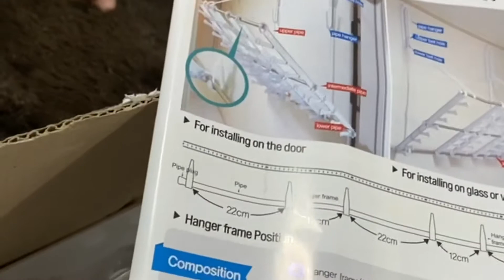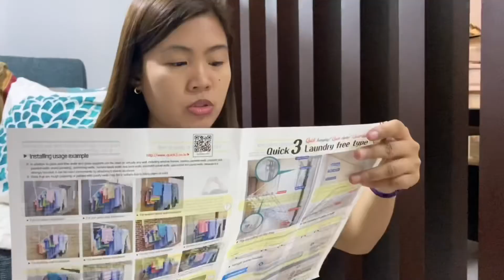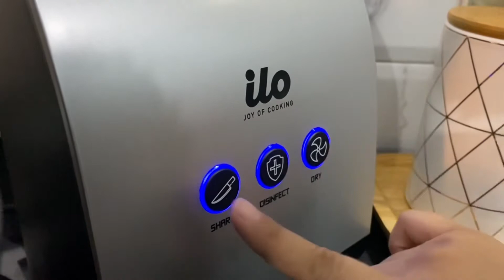Ilo 4-in-1 UV Knife Sterilizer Unboxing and Quick Review (O-Shopping Haul)| Jean’s Vlogs | SAHW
My order from O-shopping arrived earlier than expected... Thank you!

In this video, I’ll share with you my initial thoughts on the Ilo 4-in-1 UV Knife Sterilizer. It’s a nice device good for the kitchen. Plus, I’ll also share with you what else I have ordered from O-Shopping.